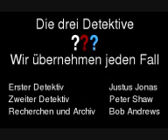Die Drei Fragzeichen - Verschwörung an Bord Part 1